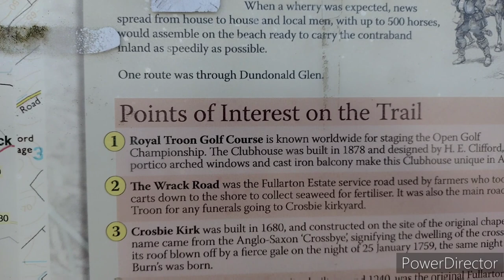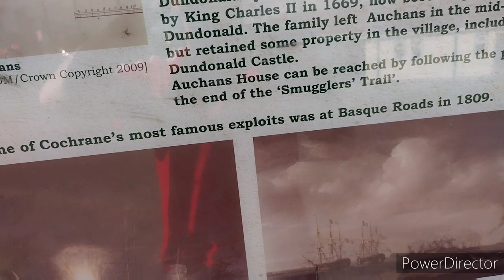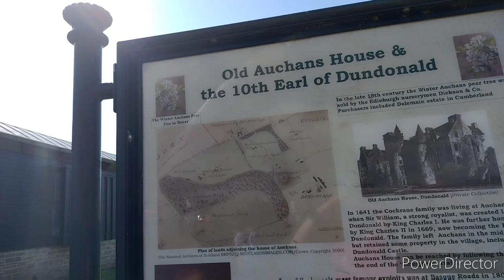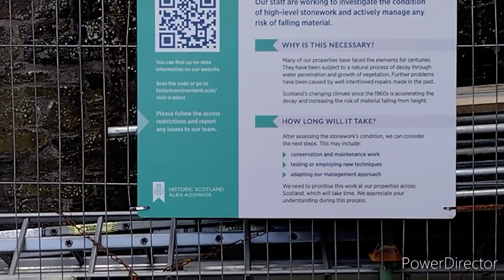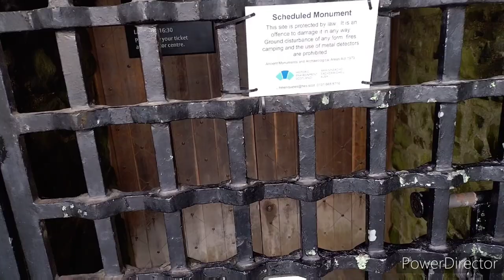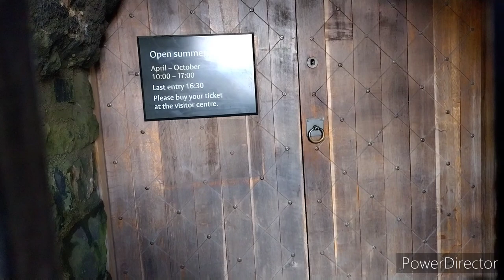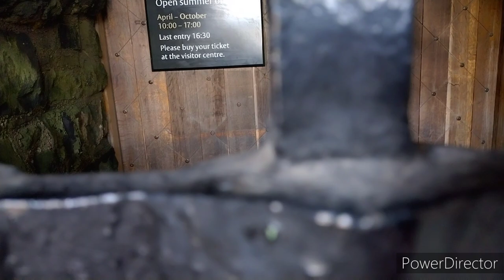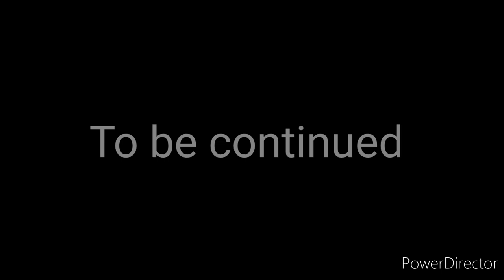I heard something inside the haunted ruins of the dundonald castle from the 14th century